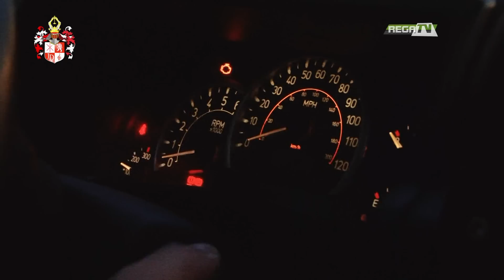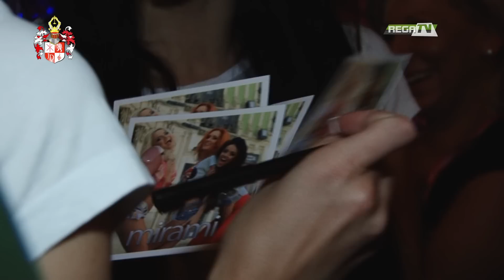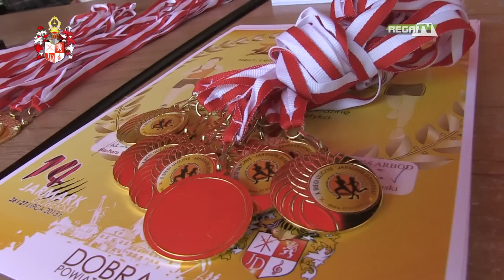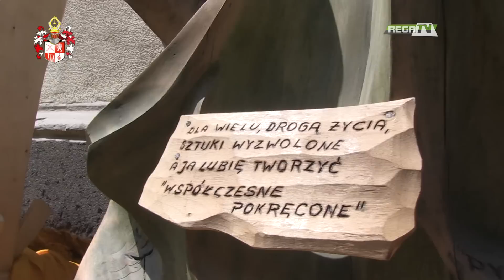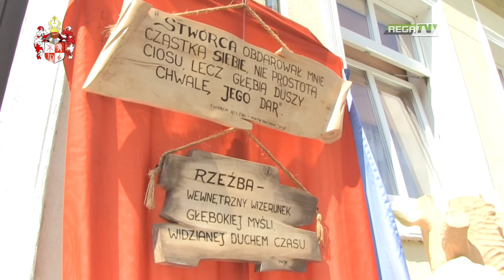XIV JARMARK DOBERSKI.